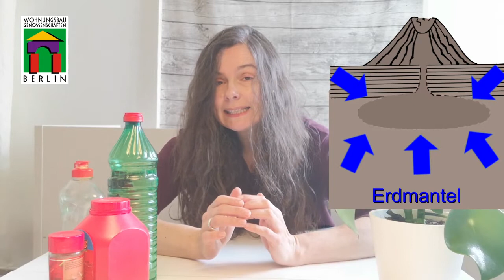Backpulver-Vulkan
Der Workshop Bauphysik von den Wohnungsbaugenossenschaften Berlin weckt Freude am Experimentieren und vermittelt eine Menge Wissenswertes über Häuser, Wohnen und Bauen. In kleinen Experimentiervideos erforschen wir heute das Thema "Backpulver-Vulkan". Ausprobieren ausdrücklich erwünscht :-)